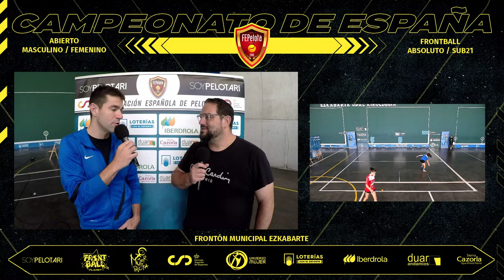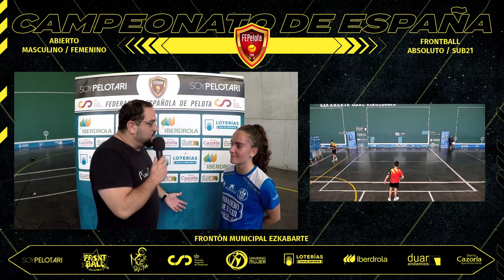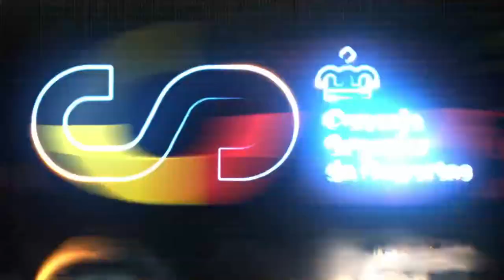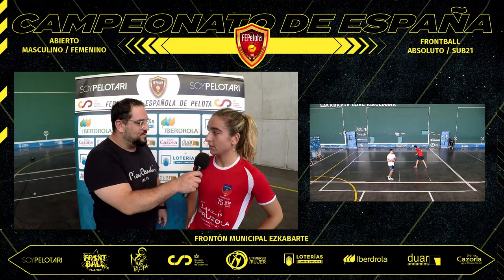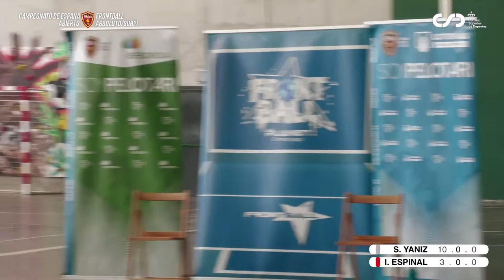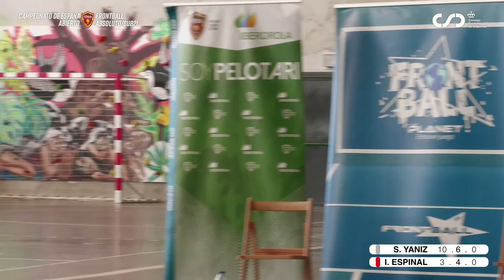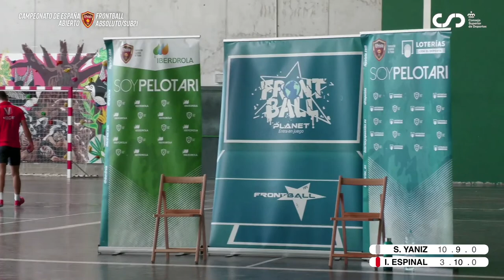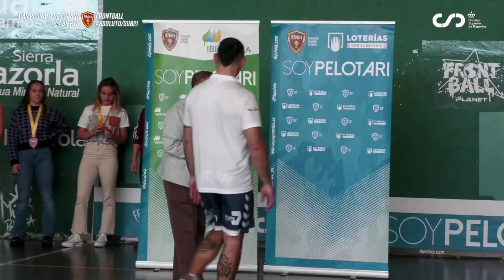FINALES - Campeonato de España de Frontball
24 de septiembre de 2023
10:30h
Ezkabarte